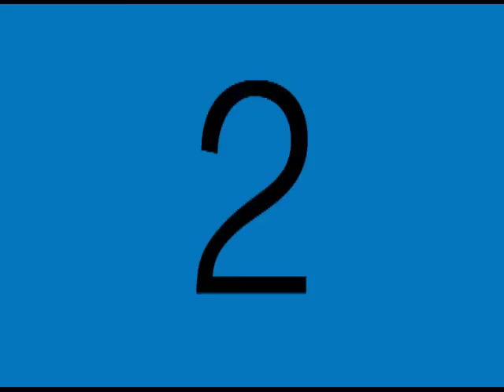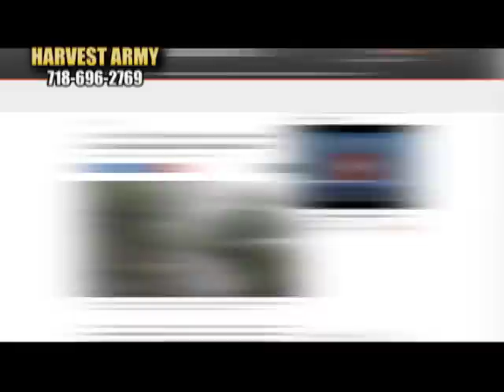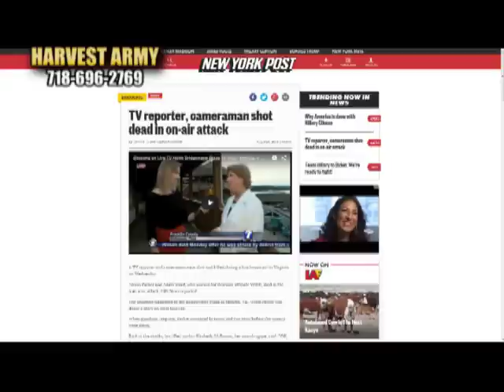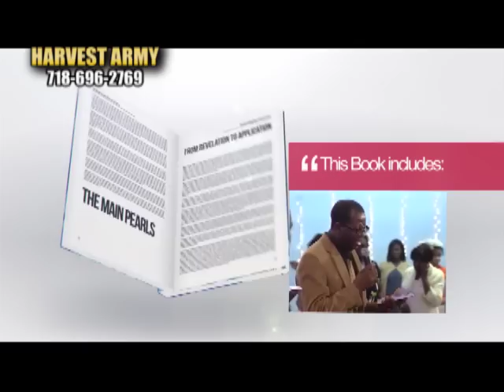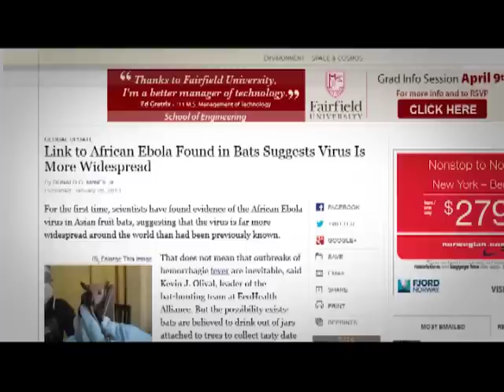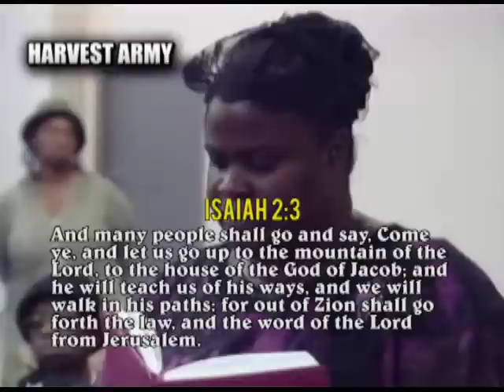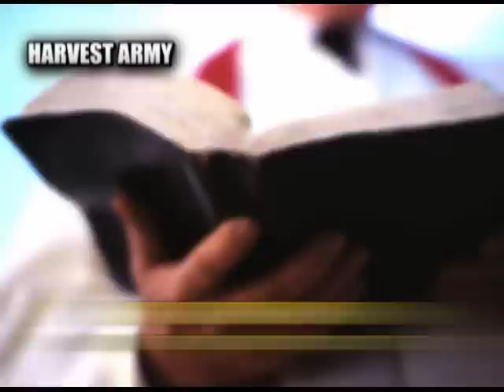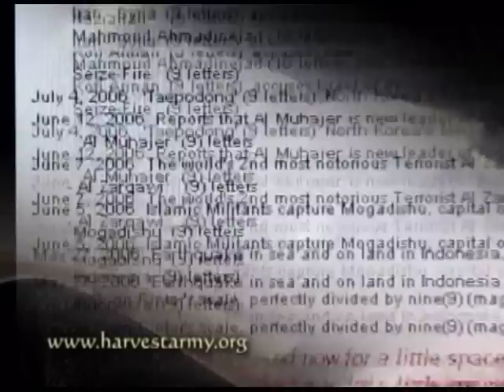CARIBBEAN Storm 30 Dead; JOURNALISTS Murders; CHORALE; A GREAT SHIFT